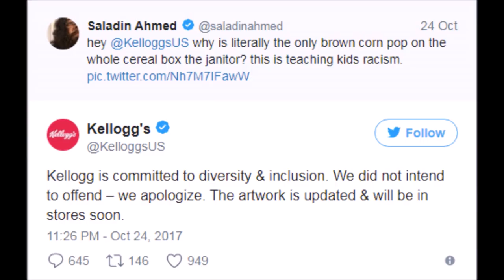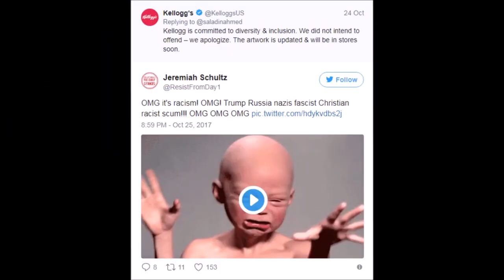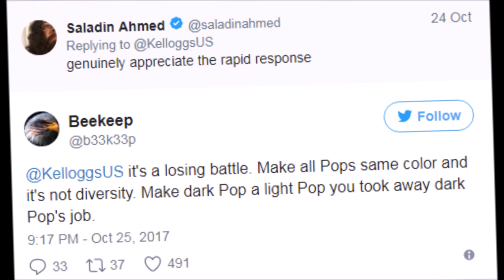Kellogg’s Apologizes For ‘Racist’ Corn Pops Art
Kellogg’s has been accused of racism as a dad complained that the only dark skinned
Corn Pop character on a cereal box was a janitor cleaning the floor.

The cereal giant said it would redo the art on Corn Pops cereal boxes after the customer
complained on Twitter about the racially insensitive imagery.

The controversial cereal boxes show cartoon Corn Pops playing at a mall.

The characters shop, skateboard, play arcade games and take selfies in the seemingly
light-hearted shopping center scene.